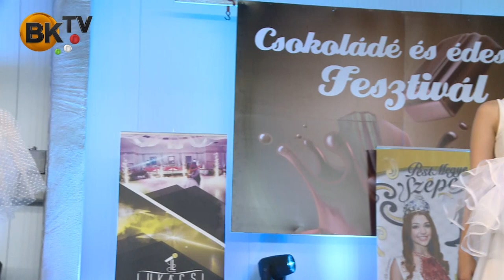ÉDES SZÉPSÉGEK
A tatai Csokoládé és édesség Fesztivál divatbemutatója, melyen a Pest Megye Szépe választás döntős hölgyei mutatják be a vidám, "édes" ruhákat.